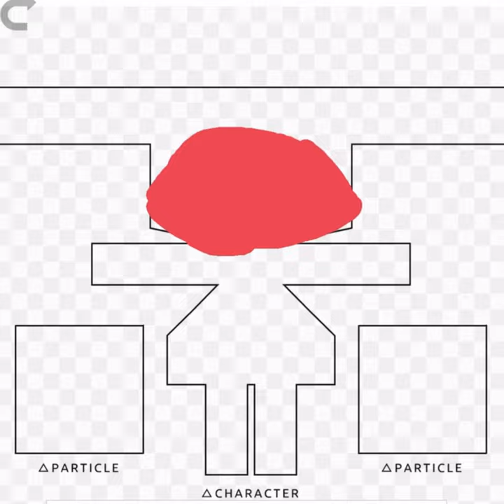@GeraldTheMushroom.. Dancing.. ✨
WHAT THIS MUSHROOM IS:
He's my plushie, he is infact a mushroom plushie, me
and @Gothamfan321  Named him "Gerald".
And, he has a channel. @GeraldTheMushroom

WHAT TOO ALSO DO:

Don't listen to them,
Don't give up on your dreams,
Your doing great,
And I love you, I hope you have a great day.